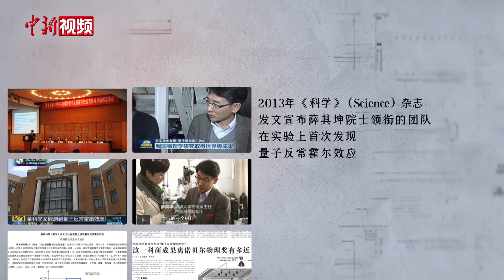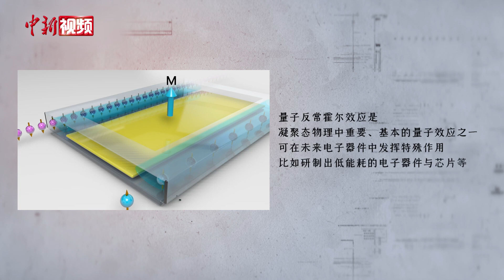70年来首次 这项国际科学大奖颁给中国物理学家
北京时间10月24日，美国物理学会宣布中国科学院院士、清华大学教授、南方科技大学校长薛其坤获得本年度的巴克利奖，这是该奖自1953年设立以来首次颁发给中国籍物理学家。薛其坤和美国哈佛大学教授Ashvin Vishwanath共同凭借“对具有拓扑能带结构的材料的集体电子性质的开创性理论和实验研究”获奖。

巴克利奖被公认为是国际凝聚态物理领域的最高奖，旨在表彰在凝聚态物理领域作出卓越贡献的科学家。巴克利奖的授予，是国际物理学界对薛其坤和他所率领的研究团队多年来在拓扑绝缘体及量子反常霍尔效应相关领域持续深耕、锐意创新，并取得不凡成果的进一步高度认可。